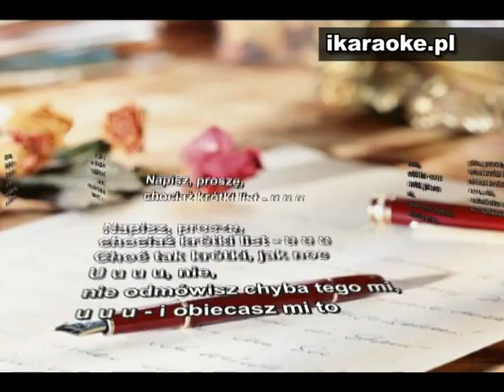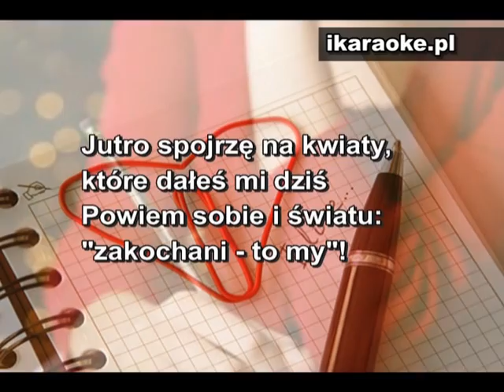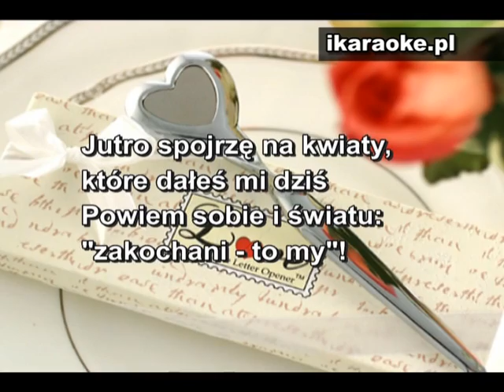KARAOKE - Halina Frąckowiak - Napisz proszę